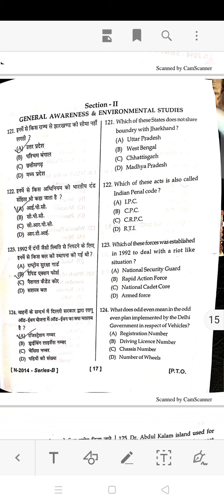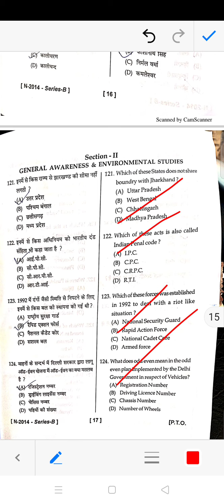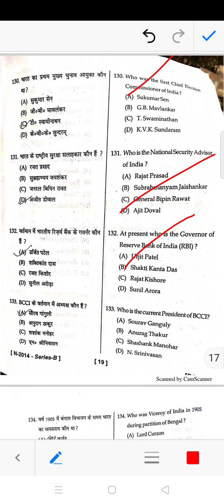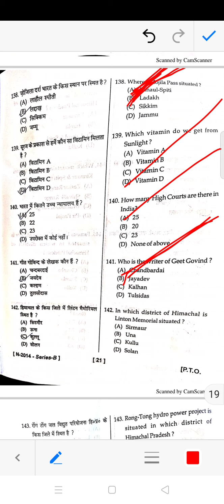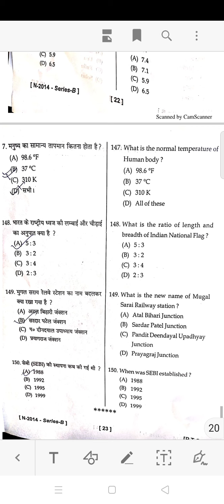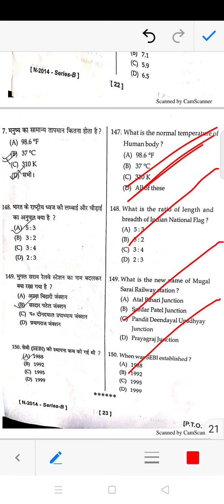Hp LT TET 15.12.2020 solved gk section